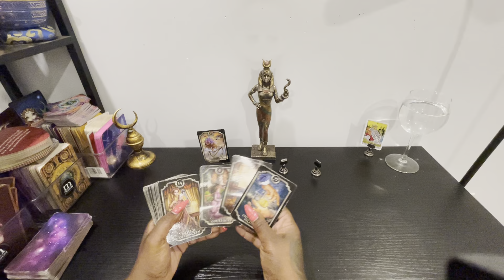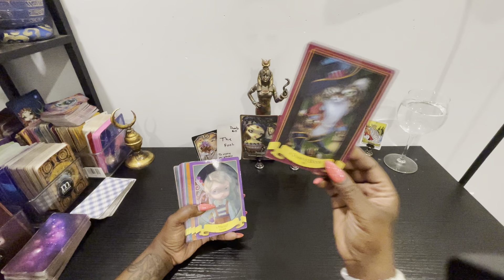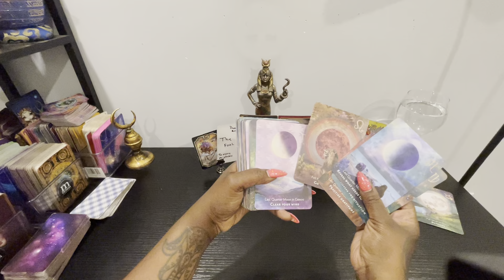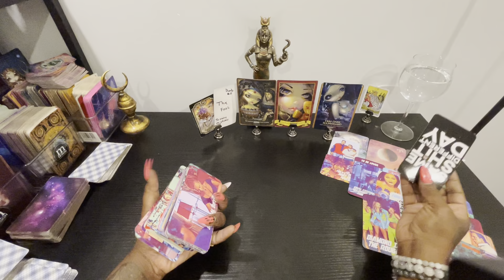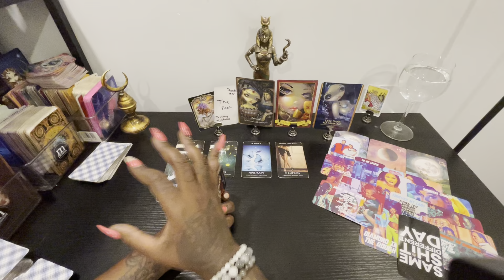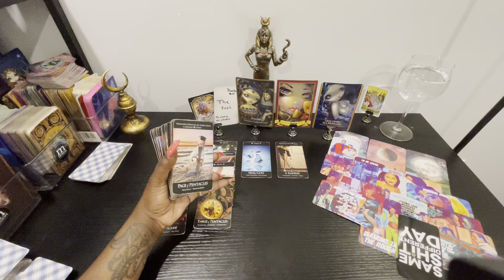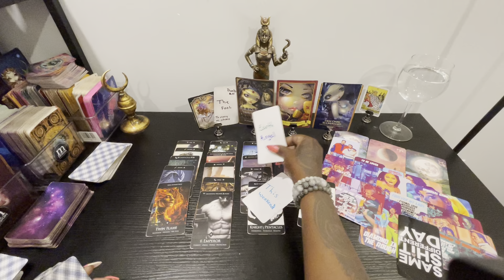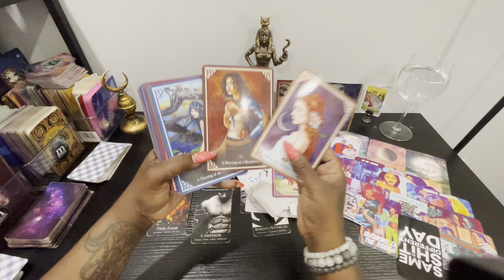Such a beautiful reading you have grown so prepare to receive beautiful blessings ✨✨￼